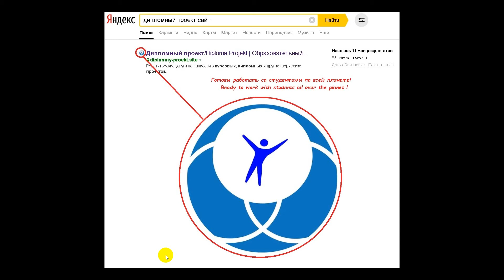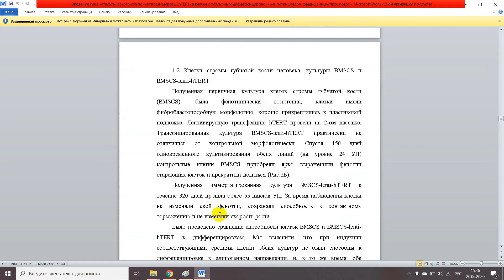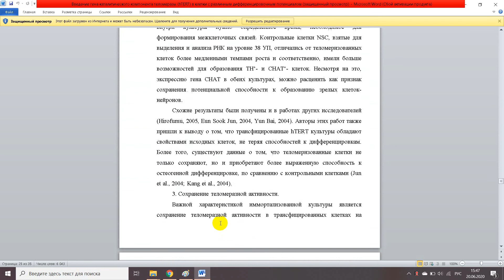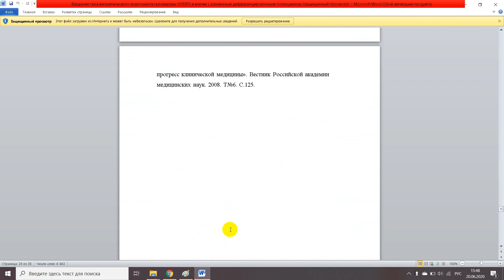Введение гена каталитического компонента теломеразы hTERT в клетки с различным дифференцировочным по